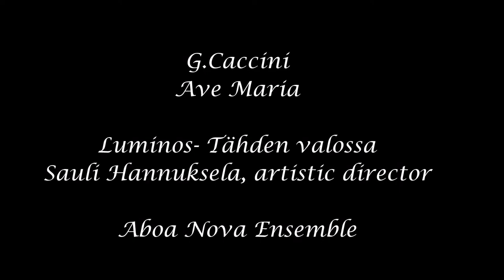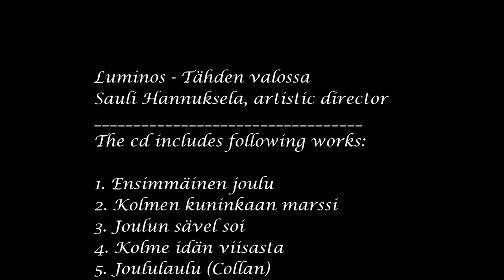Ave Maria (Caccini), Luminos Ensemble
Giulio Caccini,  Ave Maria
Luminos Ensemble
Aboa Nova Ensemble
Sauli Hannuksela - artistic director

(Tähden Valossa CD)